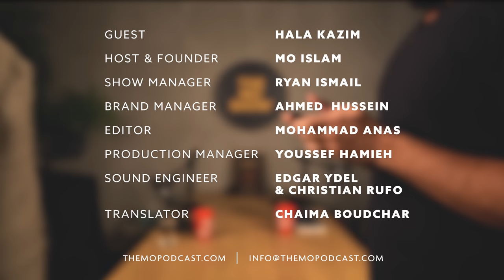Motherhood, Adoption and Managing Relationships | Hala Kazim 83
The Mo Show Podcast | Saudi Arabia’s leading English podcast.

Hala Kazim, the founder of ‘Journey Through Change’ (JTC), a Life Educational Coach who discovered a deep sense of peace and self-acceptance during a solo hike on the Camino de Santiago route in Spain. As a result, she now leads groups of women on worldwide retreats with workshops, hiking, and coaching, helping them navigate relationships, boundaries, and self-love surrounded by nature. She is a loving mother, wife, and grandmother who credits her success and contentment to her mentor and psychotherapist Elaine Kinney.

هالة كاظم، مؤسسة برنامج "رحلة التغيير" (JTC)، وهي مدربة للتربية الحياتية اكتشفت حسا عميقا بالسلام وقبول الذات خلال رحلة منفردة لها على طريق كامينو دي سانتياغو في إسبانيا. وعلى إثر ذلك، تقود الآن مجموعات نسائية في معتكفات عالمية مع ورش عمل والمشي لمسافات طويلة وكذلك التوجيه، لمساعدتهن على التعامل مع العلاقات وخلق الحدود وحب الذات المحاط بالطبيعة. هي أم محبة وزوجة وجدة، تنسب نجاحها وقناعتها إلى مرشدتها ومعالجتها النفسية إيلين كيني.

0:00 Introductions
2:02 Finding her calling
4:00 Motherhood
9:35 Adoption
14:33 Camino de Santiago
18:25 Studying to become coach
19:09 Hiking/coaching trips
25:20 Peaceful solitude in nature
28:54 Relationships and boundaries
37:20 Husband
40:00 Advice to newlyweds
44:48 Answered prayers, pet peeves, lessons from failures
50:28 Social media
52:25 Saying no
55:35 Raising children
57:05 Mentor, psychotherapist, and friend
1:03:10 Finding inner peace
1:07:08 Grandchildren, divorce
1:09:33 Words to live by, Maya Angelou
1:12:00 Parting words

Powered by:
Pizza Hut Jeddah

Credits
Hala Kazim | Guest